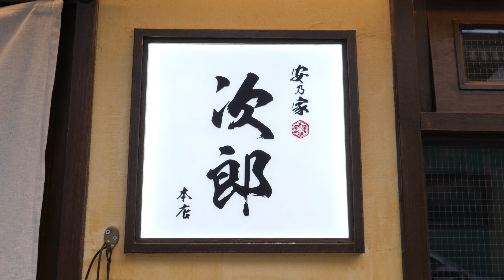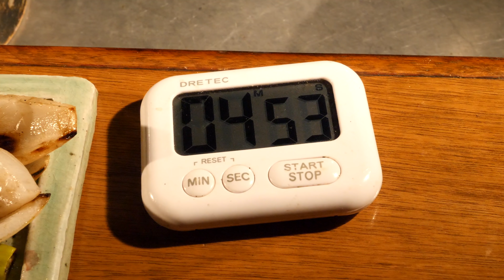줄서서 먹는 용산맛집 삿포로 징기스칸 양고기 (sapporo style genghis khan Lamb steak BBQ 30,000KRW) korean street food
용산에 가면 먹을수 있는 징기스칸 양고기 - 야스노야지로
1인당 세트메뉴 (3만원)가 기본 세팅입니다.
징기스칸 생양고기 + 카타마리 생양고기 + 양고기 함박스테이크, 밥